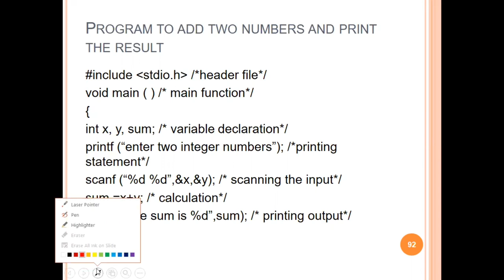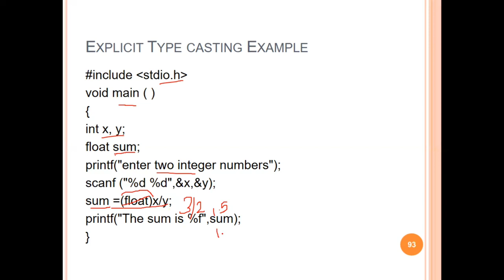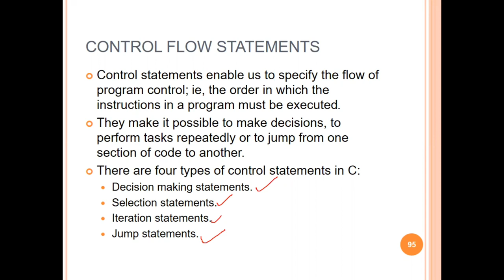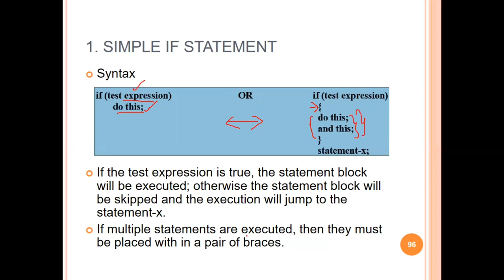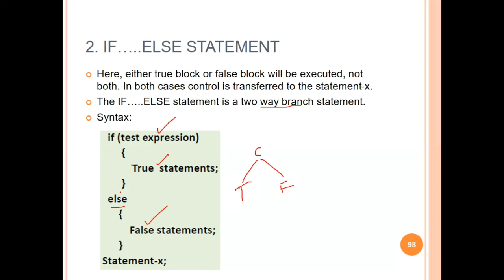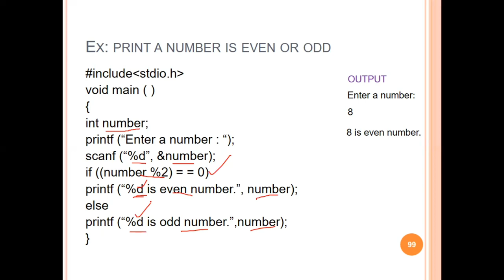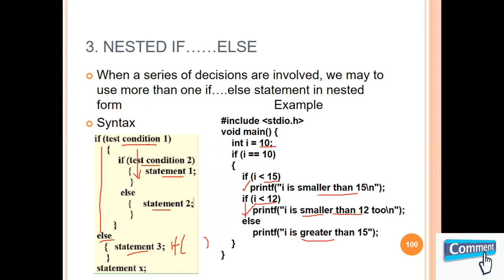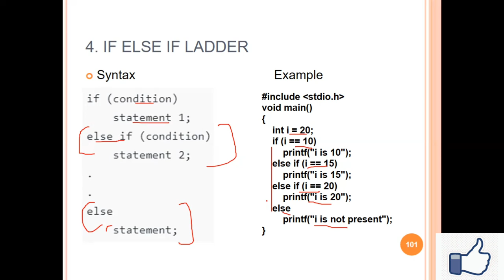If statements # KTU BTech Semester 2 Programming in C (EST 102) # Module 2 - Part 10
Control flow statements: Variations of if statement.